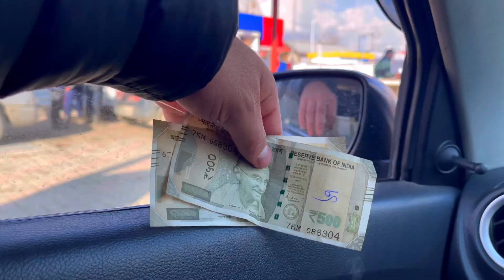How i prepare my diet after workout || Ovais reshi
Asalaamu alaikum dear friends hope you guyz like my vlogs...

FBPAGE: Ovais reshi vlogs